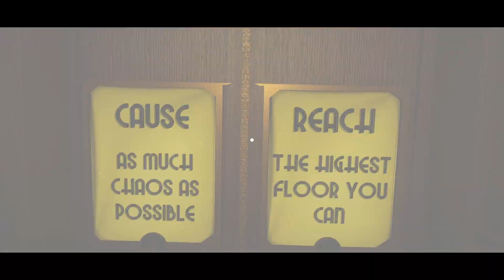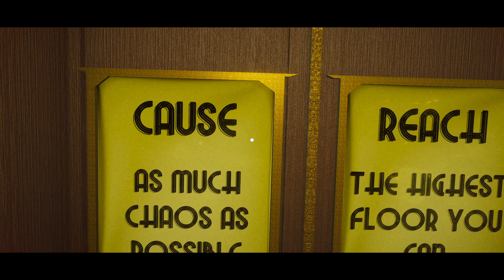NEXT FLOOR | How far can you go? ... me...not so much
NEXT FLOOR is a score attack, fast-paced, difficult, gory fps, with a simple objective, reach the highest floor you can. Take all your stress out on enemies and make the most creative kills to get as many points as possible, however, higher the floor, more difficult it will be. How far can you go?